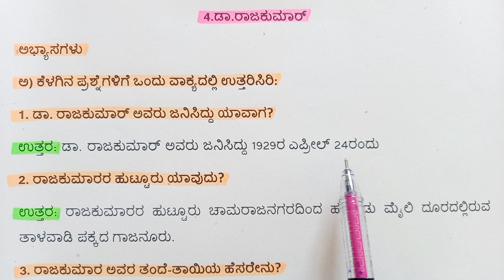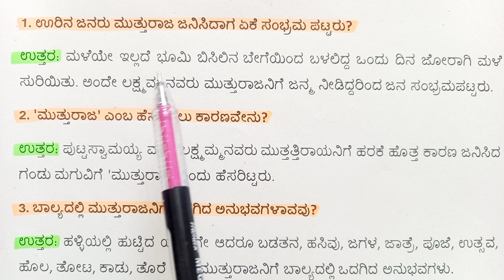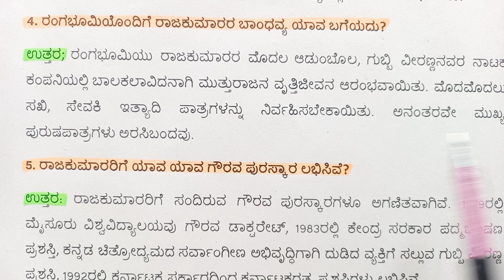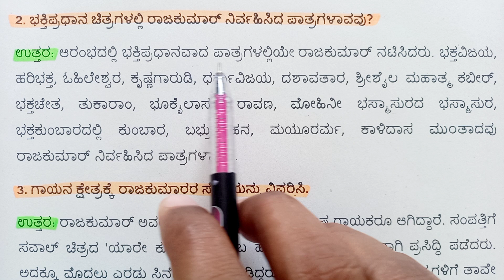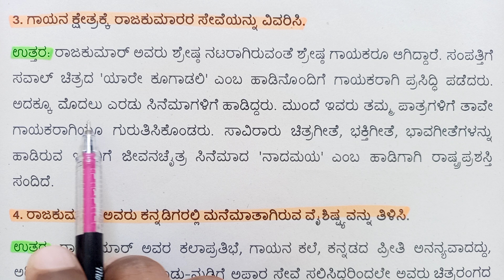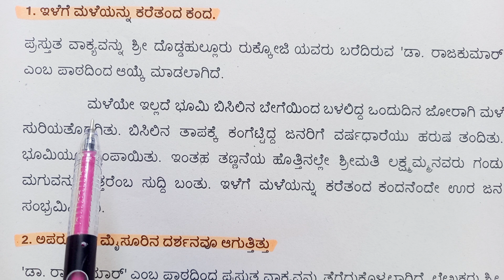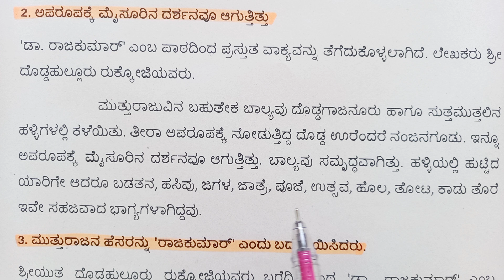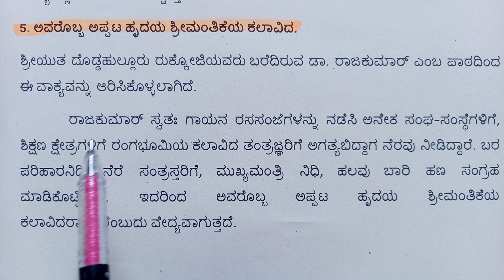6th | ಸಿರಿಕನ್ನಡ | ಡಾ.ರಾಜಕುಮಾರ್ | Dr.Rajakumar | ಪ್ರಶ್ನೋತ್ತರಗಳು